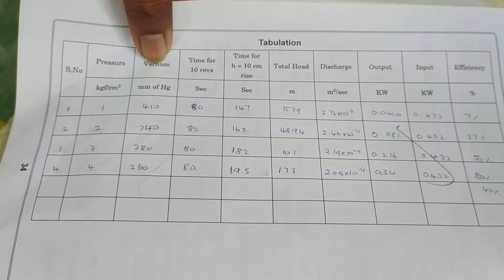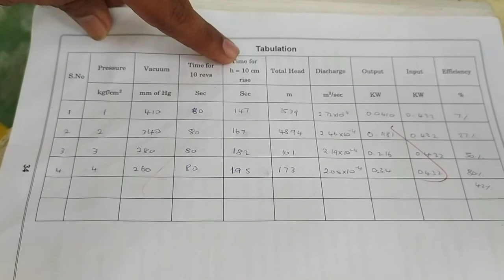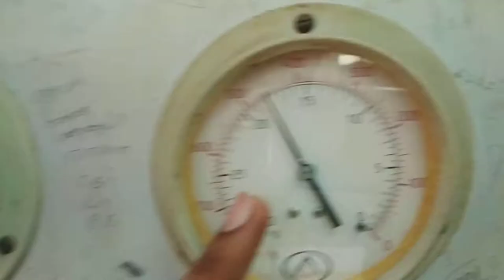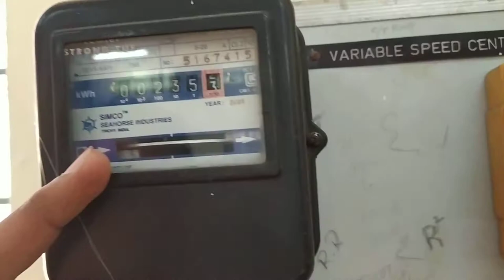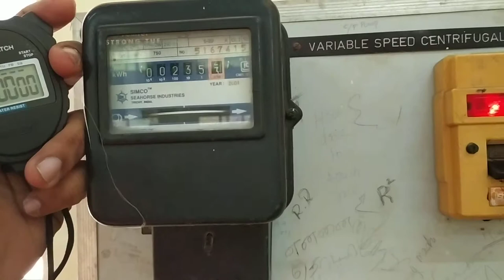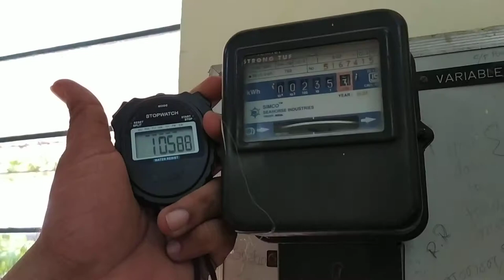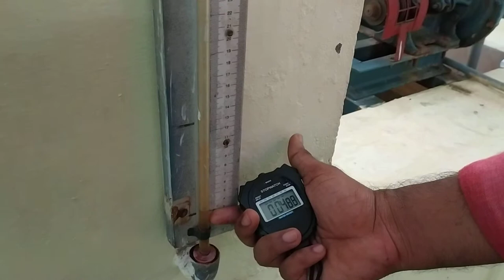Determination of efficiency of Centrifugal pump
Centrifugal pumps are used to transport fluids by the conversion of rotational kinetic energy to the hydrodynamic energy of the fluid flow. The rotational energy typically comes from an engine or electric motor. They are a sub-class of dynamic axisymmetric work-absorbing turbomachinery.The fluid enters the pump impeller along or near to the rotating axis and is accelerated by the impeller, flowing radially outward into a diffuser or volute chamber (casing), from which it exits.

Common uses include water, sewage, agriculture, petroleum and petrochemical pumping. Centrifugal pumps are often chosen for their high flow rate capabilities, abrasive solution compatibility, mixing potential, as well as their relatively simple engineering. A centrifugal fan is commonly used to implement a vacuum cleaner. The reverse function of the centrifugal pump is a water turbine converting potential energy of water pressure into mechanical rotational energy.